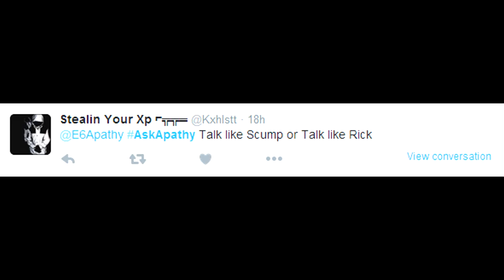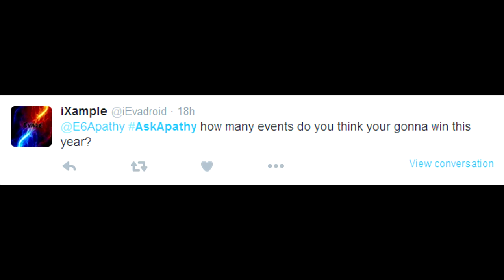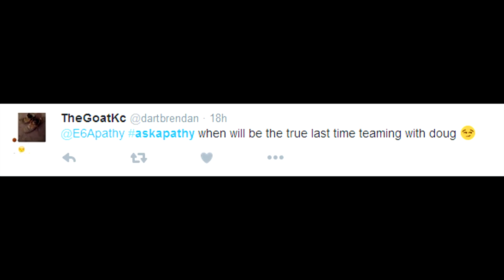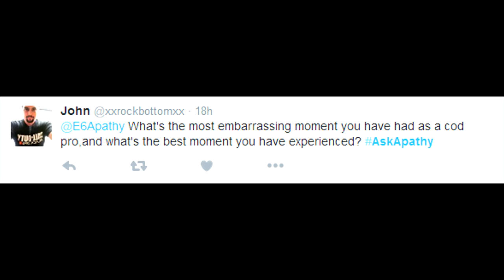ADVICE I CAN GIVE TO AMS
You guys asked, I answered!